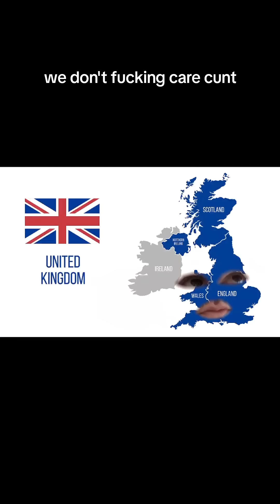Bingo card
another new character at the end. also THANK YOU ALL FOR 200K!!!